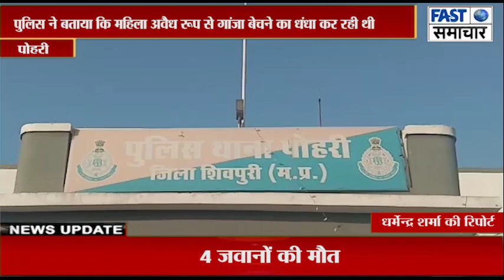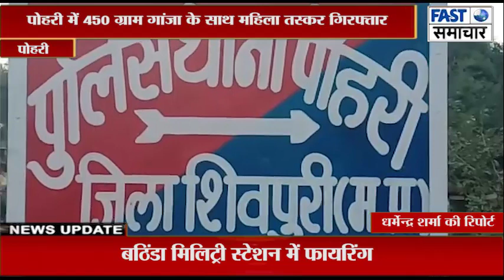पोहरी में 450 ग्राम गांजा के साथ महिला तस्कर गिरफ्तार